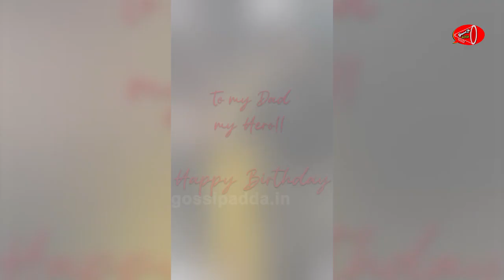తండ్రికి స్పెషల్ భర్త్ డే విషెస్ || Actor Arjun's Daughter Aishwarya Arjun Superb Dance Video || GA